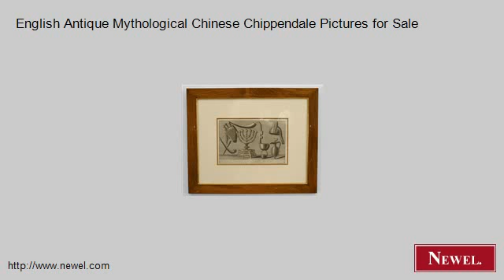English Antique Mythological Chinese Chippendale Pictures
- Newel.com: English Antique Mythological Chinese Chippendale Pictures for Sale (Newel Art and Antiques, New York City)